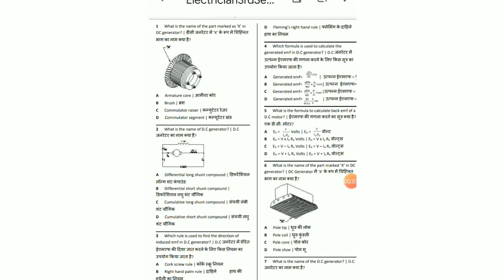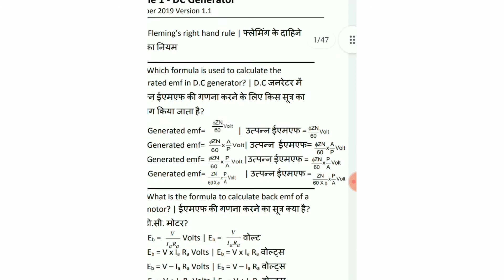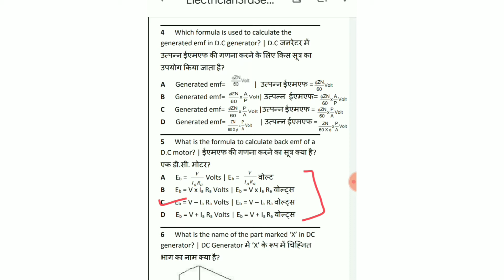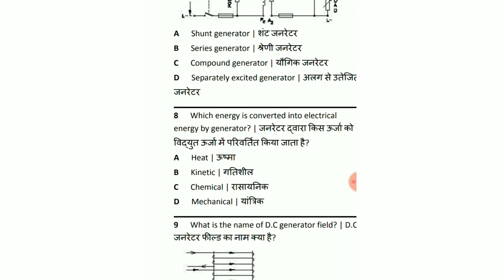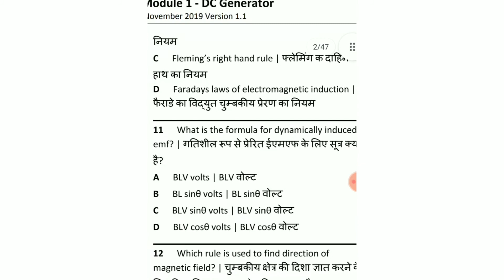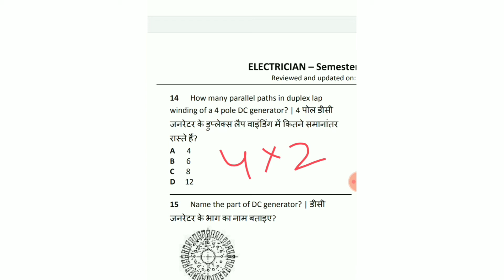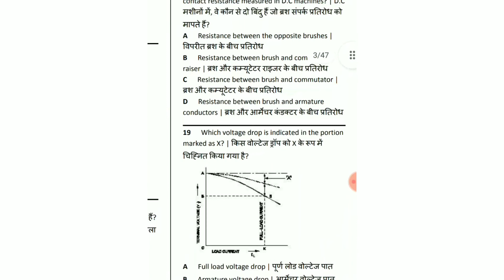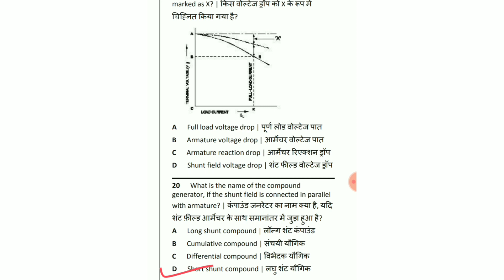NIMI Important MCQ'S Part- I For ITI Electrician Second Year By Tina Ma'am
NIMI Important MCQ'S Part- I  For ITI Electrician Second Year By Tina Ma'am ‎@ITI STUDY

NIMI Important MCQ'S For ITI Electrician and Wireman Second Year by Tina Ma'am ITI Study